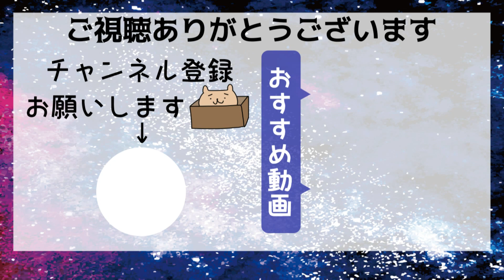【アルファード】防水フロアマットで雨の日も安心【車種別専用設計】＃３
アルファード内装・フロアマットがベージュなので汚れが目立って嫌やなぁと思っていたら、いいものを見つけたので購入しました。

それがコチラの「防水トレーマット」です。

３D形状のデコボコとした表面が水をよく弾き、汚れをつきにくくしてくれるみたいです！
これなら汚れてもすぐに洗い流せるので便利ですよね(`･ω･)g

車種別に設計されているので、ぴったり敷くことができてモッソリ感は全くありません。
めちゃオススメです(´∀`)

☆他の車種はこちらから